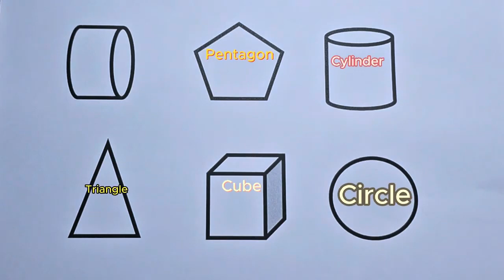Preschool Learning Videos Let's Learn Geometric Shapes Educational Videos for Kids